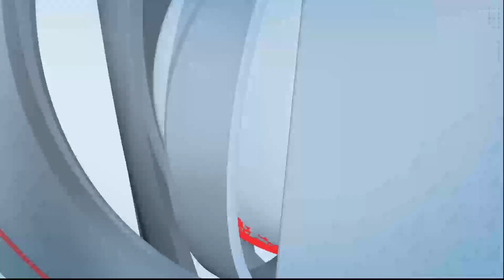ग्राम सुरक्षा यंत्रणेची बैठक ...